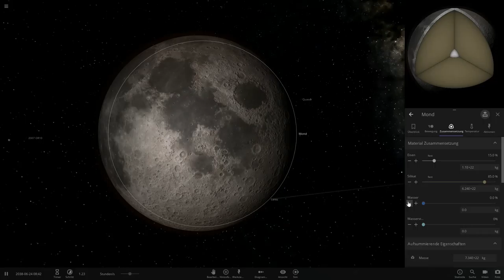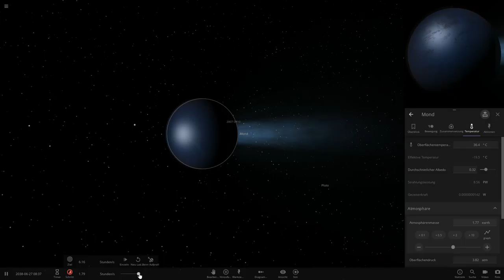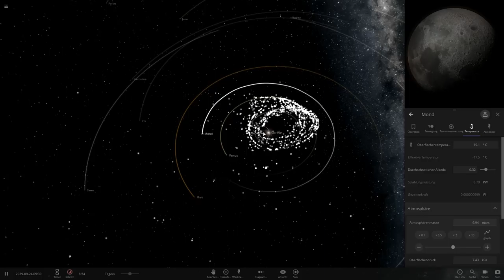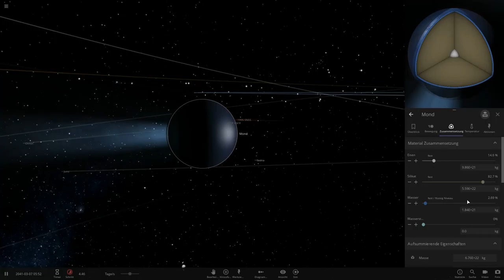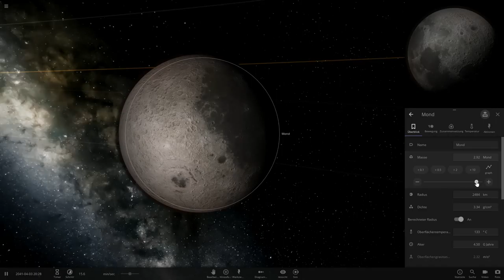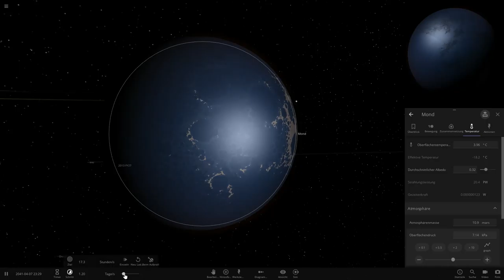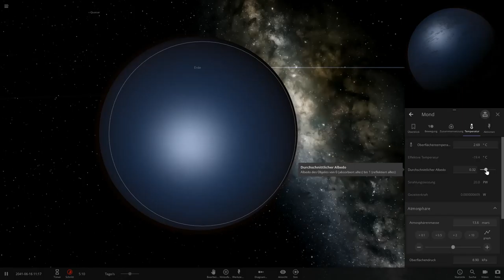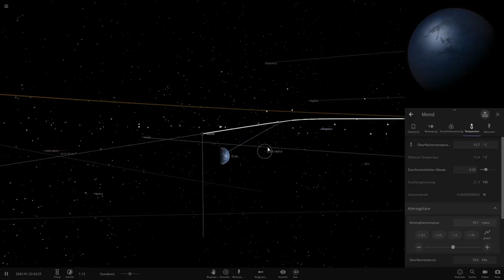Universe Sandbox ² /5/ Terra-Forming (Mond)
IsswasTV.